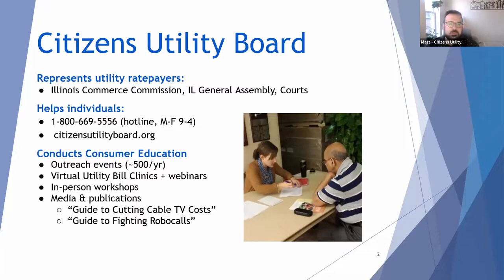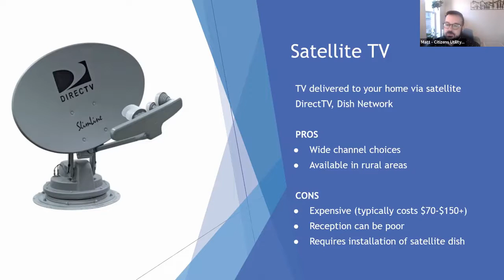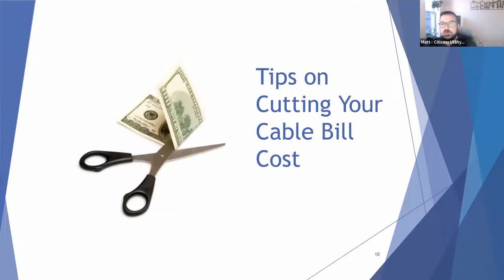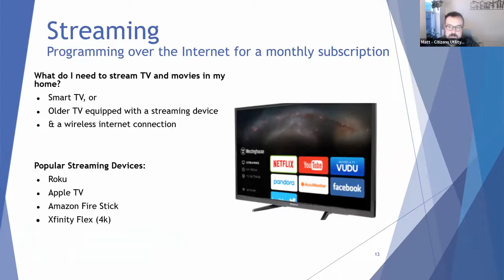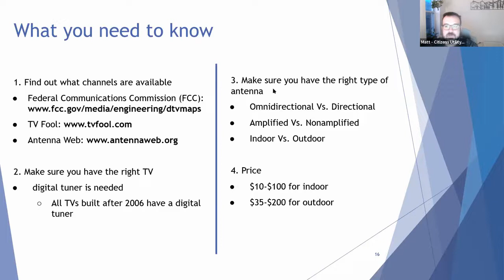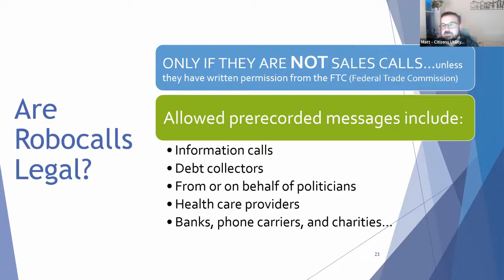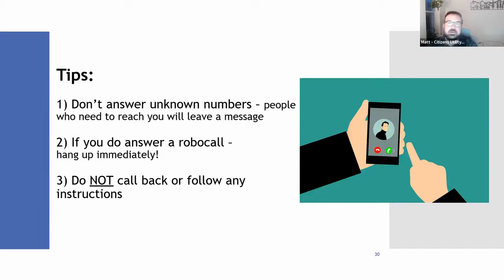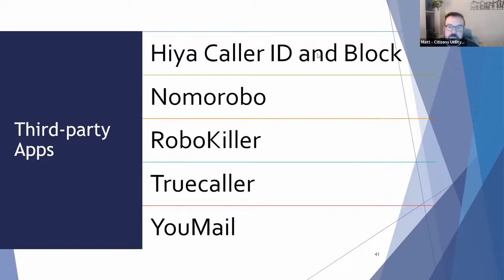Understanding your Cable Options & Reducing Robocalls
Join Citizens Utility Board (CUB) and Blue Island Public Library for a free webinar about your cable options and reducing robocalls! During the webinar, a CUB representative will discuss:
- The different choices in the TV market
- Ways to cut your cable costs
- Streaming services available to consumers
- How to avoid common robocall scams
- Call-blocking services and what they mean for your pocket
- New federal legislation passed helping to reduce robocalls